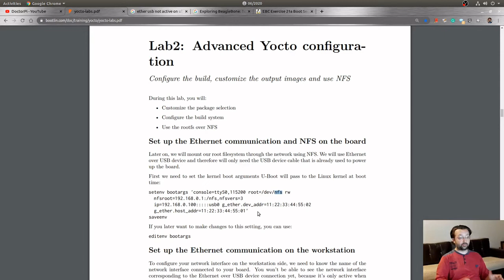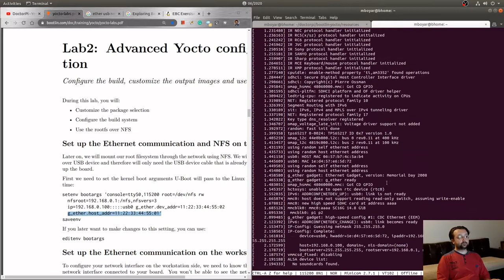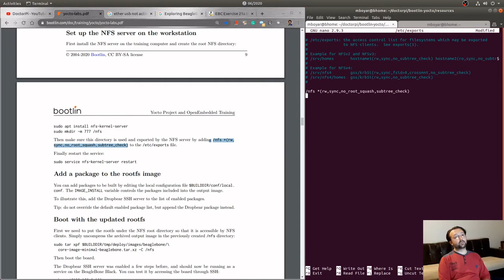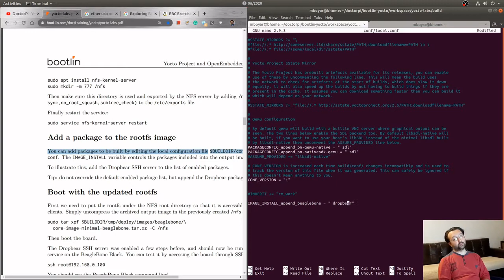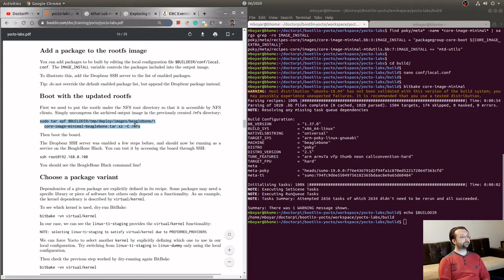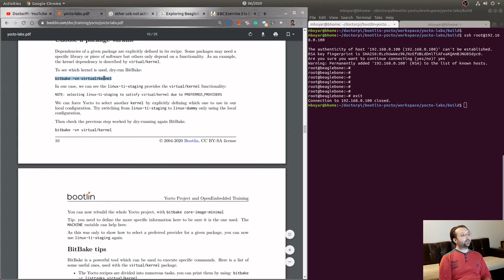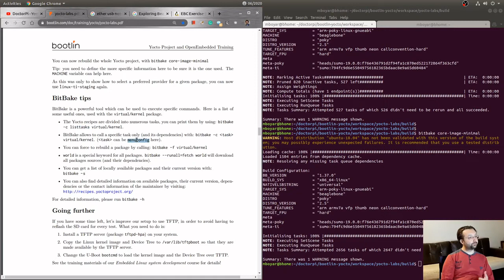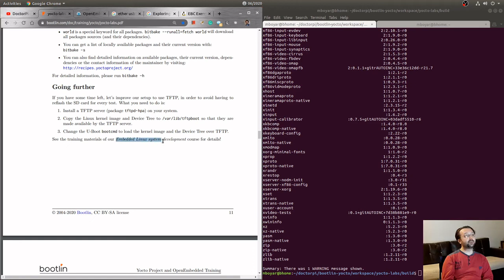Eğitim - Yocto - Lab 2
Yocto Eğitimi 2. lab ile devam ediyor:
* NFS ortam kurulumu
* Yeni paket ekleme
* Sanal paket yapılandırma